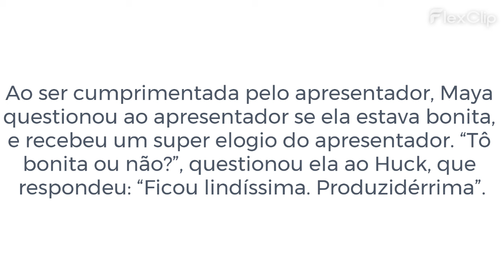Maya Massafera aparece no Domingão e recebe elogio de Huck após fazer questioname: "Tá lindíssima"